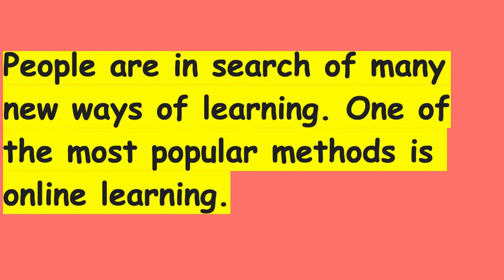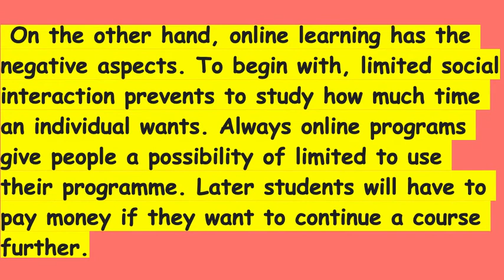Online learning- advantages and disadvantages || English || Online education essay~speech in English